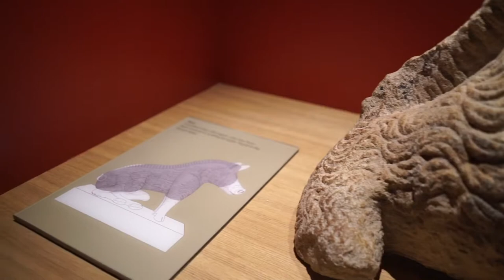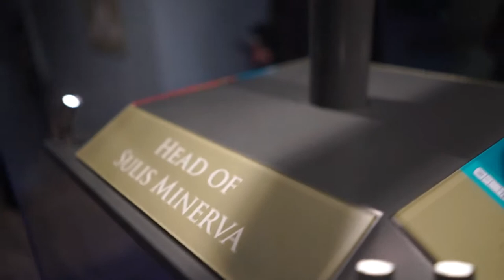Bath~ Travel Vlog #006